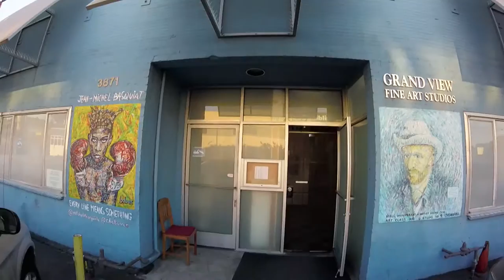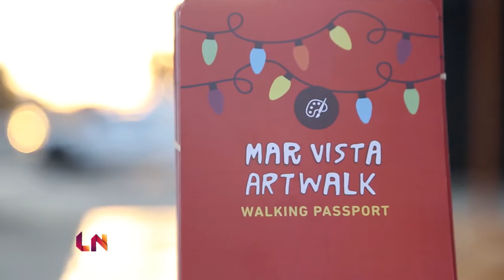Mitchelito Orquiola - The Artist All Over Venice and Mar Vista | LatiNation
Stroll along Venice Boulevard in Mar Vista, California, and you’ll find traces of artist Mitchelito Orquiola just about everywhere. His murals adorn city walls, sidewalks, businesses, and even utility boxes. Friends call him Mitch for short. But others have dubbed him the unofficial Mayor of Mar Vista’s Art Scene. And while he lives for his paintings, he’s become an unlikely community organizer.